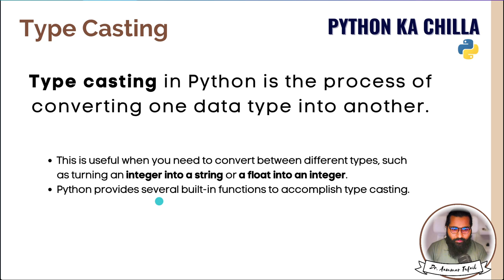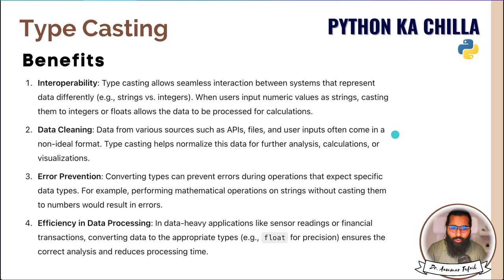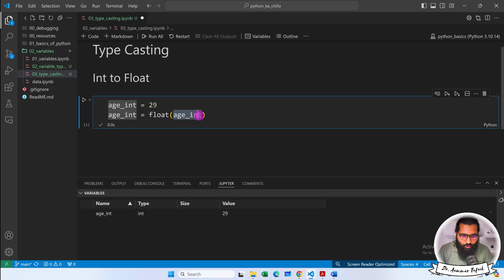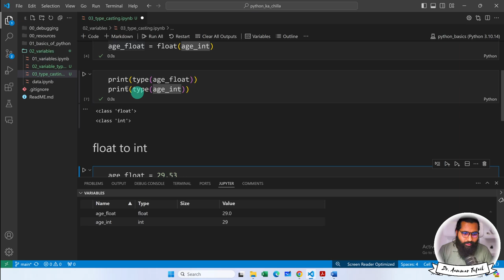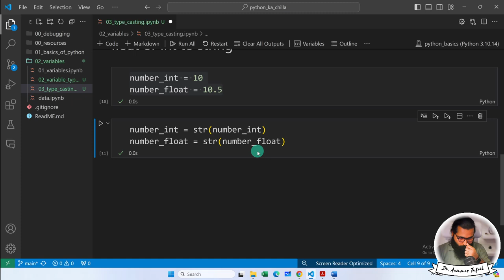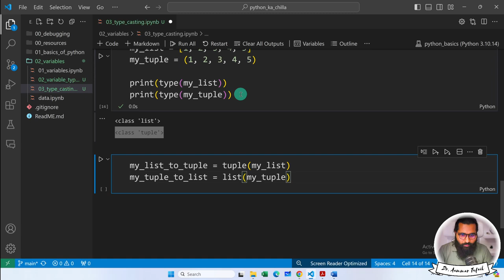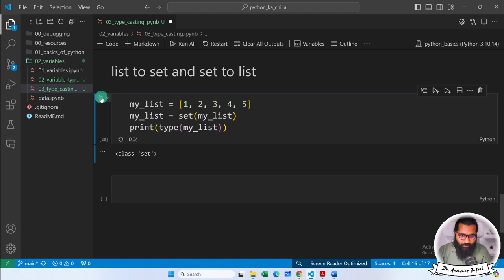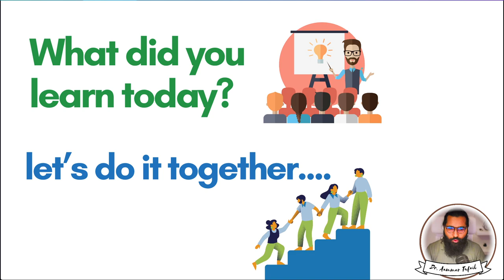Type casting in Python is important for Data Science | Type casting (1/2)